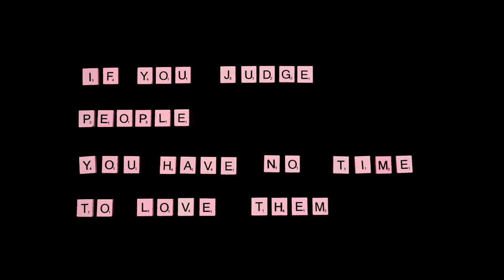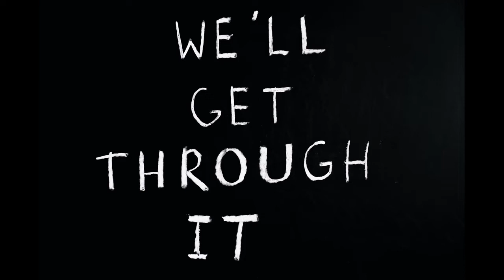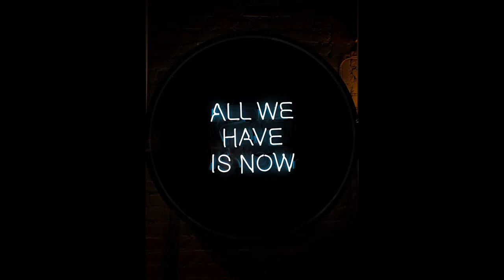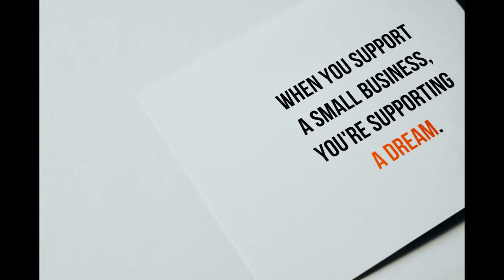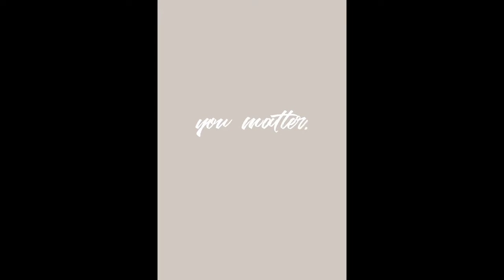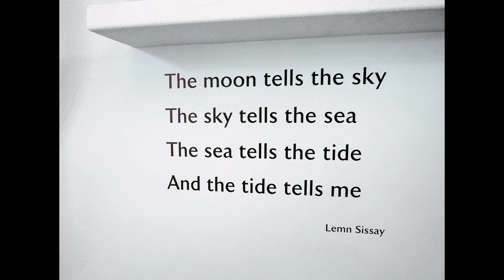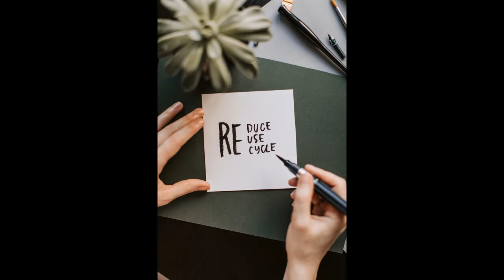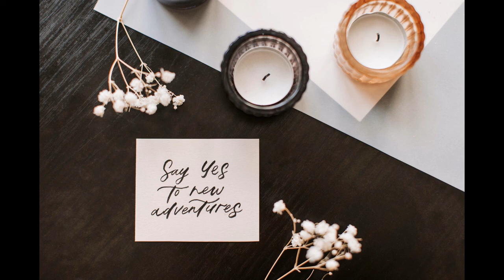NO EXCUSES - Best Motivational Video | Change Your Thinking- Powerful Motivational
motivation motivational newvideo NO EXCUSES - Best Motivational Video | Change Your Thinking - Powerful Motivational